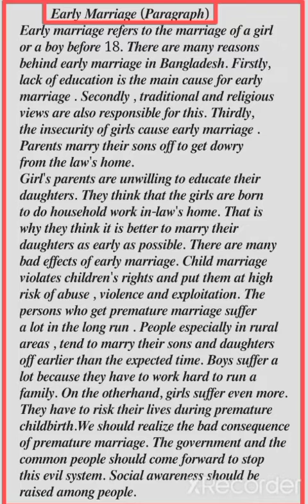𝑬𝒂𝒓𝒍𝒚 𝑴𝒂𝒓𝒓𝒊𝒂𝒈𝒆(𝑷𝒂𝒓𝒂𝒈𝒓𝒂𝒑𝒉)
𝑰𝒏 𝒕𝒉𝒊𝒔 𝒗𝒊𝒅𝒆𝒐 𝑰 𝒂𝒎 𝒈𝒐𝒊𝒏𝒈 𝒕𝒐 𝒕𝒆𝒂𝒄𝒉 𝒂𝒃𝒐𝒖𝒕 𝒂 𝒑𝒂𝒓𝒂𝒈𝒓𝒂𝒑𝒉.
𝑻𝒉𝒆 𝒏𝒂𝒎𝒆 𝒐𝒇 𝒕𝒉𝒆 𝒑𝒂𝒓𝒂𝒈𝒓𝒂𝒑𝒉 𝒊𝒔 '𝑬𝒂𝒓𝒍𝒚 𝑴𝒂𝒓𝒓𝒊𝒂𝒈𝒆'

𝑬𝒂𝒓𝒍𝒚 𝒎𝒂𝒓𝒓𝒊𝒂𝒈𝒆 𝒓𝒆𝒇𝒆𝒓𝒔 𝒕𝒐 𝒕𝒉𝒆 𝒎𝒂𝒓𝒓𝒊𝒂𝒈𝒆 𝒐𝒇 𝒂 𝒈𝒊𝒓𝒍
𝒐𝒓 𝒂 𝒃𝒐𝒚 𝒃𝒆𝒇𝒐𝒓𝒆 18. 𝑻𝒉𝒆𝒓𝒆 𝒂𝒓𝒆 𝒎𝒂𝒏𝒚 𝒓𝒆𝒂𝒔𝒐𝒏𝒔
𝒃𝒆𝒉𝒊𝒏𝒅 𝒆𝒂𝒓𝒍𝒚 𝒎𝒂𝒓𝒓𝒊𝒂𝒈𝒆 𝒊𝒏 𝑩𝒂𝒏𝒈𝒍𝒂𝒅𝒆𝒔𝒉. 𝑭𝒊𝒓𝒔𝒕𝒍𝒚,
𝒍𝒂𝒄𝒌 𝒐𝒇 𝒆𝒅𝒖𝒄𝒂𝒕𝒊𝒐𝒏 𝒊𝒔 𝒕𝒉𝒆 𝒎𝒂𝒊𝒏 𝒄𝒂𝒖𝒔𝒆 𝒇𝒐𝒓 𝒆𝒂𝒓𝒍𝒚
𝒎𝒂𝒓𝒓𝒊𝒂𝒈𝒆 . 𝑺𝒆𝒄𝒐𝒏𝒅𝒍𝒚 , 𝒕𝒓𝒂𝒅𝒊𝒕𝒊𝒐𝒏𝒂𝒍 𝒂𝒏𝒅 𝒓𝒆𝒍𝒊𝒈𝒊𝒐𝒖𝒔
𝒗𝒊𝒆𝒘𝒔 𝒂𝒓𝒆 𝒂𝒍𝒔𝒐 𝒓𝒆𝒔𝒑𝒐𝒏𝒔𝒊𝒃𝒍𝒆 𝒇𝒐𝒓 𝒕𝒉𝒊𝒔. 𝑻𝒉𝒊𝒓𝒅𝒍𝒚,
𝒕𝒉𝒆 𝒊𝒏𝒔𝒆𝒄𝒖𝒓𝒊𝒕𝒚 𝒐𝒇 𝒈𝒊𝒓𝒍𝒔 𝒄𝒂𝒖𝒔𝒆 𝒆𝒂𝒓𝒍𝒚 𝒎𝒂𝒓𝒓𝒊𝒂𝒈𝒆 .
𝑷𝒂𝒓𝒆𝒏𝒕𝒔 𝒎𝒂𝒓𝒓𝒚 𝒕𝒉𝒆𝒊𝒓 𝒔𝒐𝒏𝒔 𝒐𝒇𝒇 𝒕𝒐 𝒈𝒆𝒕 𝒅𝒐𝒘𝒓𝒚
𝒇𝒓𝒐𝒎 𝒕𝒉𝒆 𝒍𝒂𝒘'𝒔 𝒉𝒐𝒎𝒆.
𝑮𝒊𝒓𝒍'𝒔 𝒑𝒂𝒓𝒆𝒏𝒕𝒔 𝒂𝒓𝒆 𝒖𝒏𝒘𝒊𝒍𝒍𝒊𝒏𝒈 𝒕𝒐 𝒆𝒅𝒖𝒄𝒂𝒕𝒆 𝒕𝒉𝒆𝒊𝒓
𝒅𝒂𝒖𝒈𝒉𝒕𝒆𝒓𝒔. 𝑻𝒉𝒆𝒚 𝒕𝒉𝒊𝒏𝒌 𝒕𝒉𝒂𝒕 𝒕𝒉𝒆 𝒈𝒊𝒓𝒍𝒔 𝒂𝒓𝒆 𝒃𝒐𝒓𝒏
𝒕𝒐 𝒅𝒐 𝒉𝒐𝒖𝒔𝒆𝒉𝒐𝒍𝒅 𝒘𝒐𝒓𝒌 𝒊𝒏-𝒍𝒂𝒘'𝒔 𝒉𝒐𝒎𝒆. 𝑻𝒉𝒂𝒕 𝒊𝒔
𝒘𝒉𝒚 𝒕𝒉𝒆𝒚 𝒕𝒉𝒊𝒏𝒌 𝒊𝒕 𝒊𝒔 𝒃𝒆𝒕𝒕𝒆𝒓 𝒕𝒐 𝒎𝒂𝒓𝒓𝒚 𝒕𝒉𝒆𝒊𝒓
𝒅𝒂𝒖𝒈𝒉𝒕𝒆𝒓𝒔 𝒂𝒔 𝒆𝒂𝒓𝒍𝒚 𝒂𝒔 𝒑𝒐𝒔𝒔𝒊𝒃𝒍𝒆. 𝑻𝒉𝒆𝒓𝒆 𝒂𝒓𝒆 𝒎𝒂𝒏𝒚
𝒃𝒂𝒅 𝒆𝒇𝒇𝒆𝒄𝒕𝒔 𝒐𝒇 𝒆𝒂𝒓𝒍𝒚 𝒎𝒂𝒓𝒓𝒊𝒂𝒈𝒆. 𝑪𝒉𝒊𝒍𝒅 𝒎𝒂𝒓𝒓𝒊𝒂𝒈𝒆
𝒗𝒊𝒐𝒍𝒂𝒕𝒆𝒔 𝒄𝒉𝒊𝒍𝒅𝒓𝒆𝒏'𝒔 𝒓𝒊𝒈𝒉𝒕𝒔 𝒂𝒏𝒅 𝒑𝒖𝒕 𝒕𝒉𝒆𝒎 𝒂𝒕 𝒉𝒊𝒈𝒉
𝒓𝒊𝒔𝒌 𝒐𝒇 𝒂𝒃𝒖𝒔𝒆 , 𝒗𝒊𝒐𝒍𝒆𝒏𝒄𝒆 𝒂𝒏𝒅 𝒆𝒙𝒑𝒍𝒐𝒊𝒕𝒂𝒕𝒊𝒐𝒏. 𝑻𝒉𝒆
𝒑𝒆𝒓𝒔𝒐𝒏𝒔 𝒘𝒉𝒐 𝒈𝒆𝒕 𝒑𝒓𝒆𝒎𝒂𝒕𝒖𝒓𝒆 𝒎𝒂𝒓𝒓𝒊𝒂𝒈𝒆 𝒔𝒖𝒇𝒇𝒆𝒓
𝒂 𝒍𝒐𝒕 𝒊𝒏 𝒕𝒉𝒆 𝒍𝒐𝒏𝒈 𝒓𝒖𝒏 . 𝑷𝒆𝒐𝒑𝒍𝒆 𝒆𝒔𝒑𝒆𝒄𝒊𝒂𝒍𝒍𝒚 𝒊𝒏 𝒓𝒖𝒓𝒂𝒍
𝒂𝒓𝒆𝒂𝒔 , 𝒕𝒆𝒏𝒅 𝒕𝒐 𝒎𝒂𝒓𝒓𝒚 𝒕𝒉𝒆𝒊𝒓 𝒔𝒐𝒏𝒔 𝒂𝒏𝒅 𝒅𝒂𝒖𝒈𝒉𝒕𝒆𝒓𝒔
𝒐𝒇𝒇 𝒆𝒂𝒓𝒍𝒊𝒆𝒓 𝒕𝒉𝒂𝒏 𝒕𝒉𝒆 𝒆𝒙𝒑𝒆𝒄𝒕𝒆𝒅 𝒕𝒊𝒎𝒆. 𝑩𝒐𝒚𝒔 𝒔𝒖𝒇𝒇𝒆𝒓 𝒂 𝒍𝒐𝒕 𝒃𝒆𝒄𝒂𝒖𝒔𝒆 𝒕𝒉𝒆𝒚 𝒉𝒂𝒗𝒆 𝒕𝒐 𝒘𝒐𝒓𝒌 𝒉𝒂𝒓𝒅 𝒕𝒐 𝒓𝒖𝒏 𝒂 𝒇𝒂𝒎𝒊𝒍𝒚. 𝑶𝒏 𝒕𝒉𝒆 𝒐𝒕𝒉𝒆𝒓𝒉𝒂𝒏𝒅, 𝒈𝒊𝒓𝒍𝒔 𝒔𝒖𝒇𝒇𝒆𝒓 𝒆𝒗𝒆𝒏 𝒎𝒐𝒓𝒆. 𝑻𝒉𝒆𝒚 𝒉𝒂𝒗𝒆 𝒕𝒐 𝒓𝒊𝒔𝒌 𝒕𝒉𝒆𝒊𝒓 𝒍𝒊𝒗𝒆𝒔 𝒅𝒖𝒓𝒊𝒏𝒈 𝒑𝒓𝒆𝒎𝒂𝒕𝒖𝒓𝒆 𝒄𝒉𝒊𝒍𝒅𝒃𝒊𝒓𝒕𝒉.𝑾𝒆 𝒔𝒉𝒐𝒖𝒍𝒅 𝒓𝒆𝒂𝒍𝒊𝒛𝒆 𝒕𝒉𝒆 𝒃𝒂𝒅 𝒄𝒐𝒏𝒔𝒆𝒒𝒖𝒆𝒏𝒄𝒆 𝒐𝒇 𝒑𝒓𝒆𝒎𝒂𝒕𝒖𝒓𝒆 𝒎𝒂𝒓𝒓𝒊𝒂𝒈𝒆. 𝑻𝒉𝒆 𝒈𝒐𝒗𝒆𝒓𝒏𝒎𝒆𝒏𝒕 𝒂𝒏𝒅 𝒕𝒉𝒆
𝒄𝒐𝒎𝒎𝒐𝒏 𝒑𝒆𝒐𝒑𝒍𝒆 𝒔𝒉𝒐𝒖𝒍𝒅 𝒄𝒐𝒎𝒆 𝒇𝒐𝒓𝒘𝒂𝒓𝒅 𝒕𝒐 𝒔𝒕𝒐𝒑
𝒕𝒉𝒊𝒔 𝒆𝒗𝒊𝒍 𝒔𝒚𝒔𝒕𝒆𝒎. 𝑺𝒐𝒄𝒊𝒂𝒍 𝒂𝒘𝒂𝒓𝒆𝒏𝒆𝒔𝒔 𝒔𝒉𝒐𝒖𝒍𝒅 𝒃𝒆
𝒓𝒂𝒊𝒔𝒆𝒅 𝒂𝒎𝒐𝒏𝒈 𝒑𝒆𝒐𝒑𝒍𝒆.